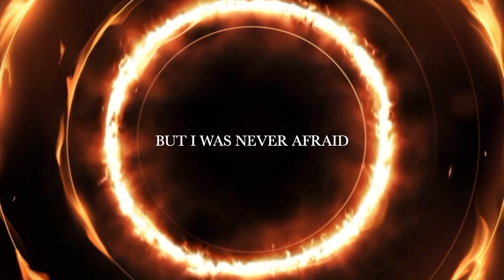Victoria Carbol - Firestarter (Cinematic Version) | Aelin Galathynius Theme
I’m delighted to say that, thanks to the talents of producer Max Ovenden, Firestarter marks the first of several re-records I’m doing of my old music.

I started my music career somewhat accidentally as a GarageBand artist, messing around on my laptop in my bedroom. While I am proud of what I created and nostalgic when I listen to the out-of-tune guitar tracks and subpar percussion, I admit the songs never quite measured up to how I initially imagined them in my head, and they certainly don’t compete on the wider music scene. I will always be grateful for how you all have championed them, because I would not be where I am today without your appreciation for my little creations. That said, I’m ecstatic to be in a position now to work with someone who has the skills I lack, and to re-record my early bookish music with the cinematic production I’ve always wished it had!